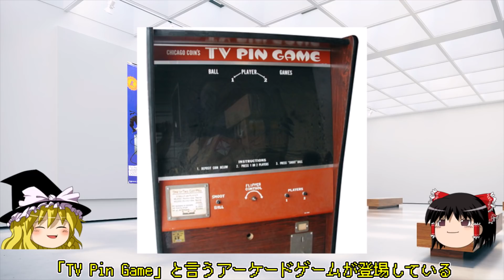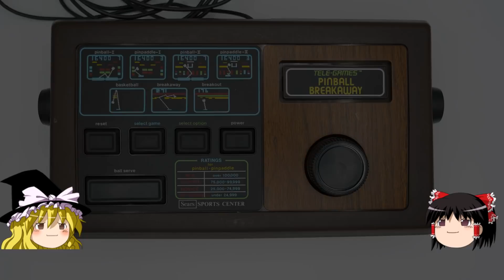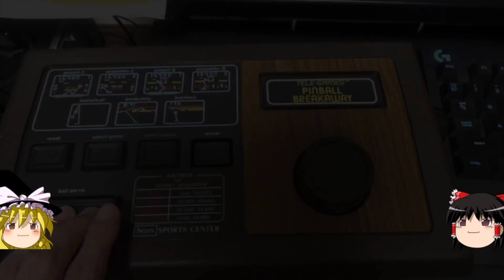【ゆっくり実況】#4 ゆっくりゲーム資料館【ATARI Video Pinball】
ブロック崩しがご家庭で楽しめます

YouTube Live用サブアカウント

使用音楽
PANICPUMPKIN…たなびくたそがれ、ゆうしゃたんじょう、あくいのふきだまり

使用ソフト